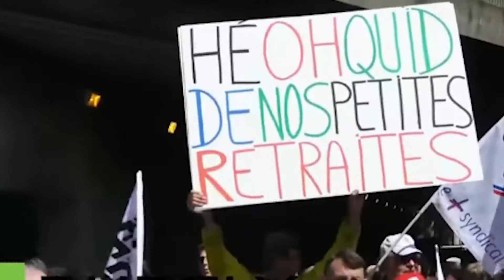இலங்கைக்கான நிதியுதவியை அதிகரிக்க கொரியா ஒப்புதல் DDTV Tamil News 16.03.2017